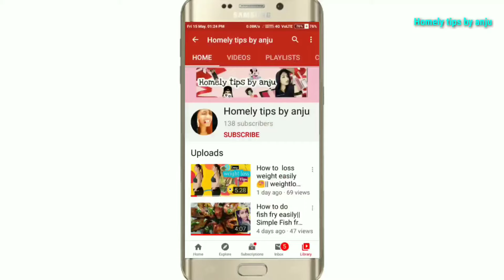Tomato sugar facial scrub in telugu||tomato sugar face pack ||get fair and glowing skin ||100%result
Hii friends

Thank you for showing your love.💓

👉My mic

👉My tripod

👉My ringlight

1.Glass skin in just 3 days in telugu |How to get glass skin with natural ingredientes|3days challenge.

2.Rice water for hair growth in telugu || Rice water for double hair growth || homely tips by anju.

3.BOYA BY-M1 mic unboxing in telugu| best mic for youtubers |cheap and best audio|homely tips  by anju.

11.3 Easy home remedies to remove inner thigh darkness and private areas🙊 in telugu|homely tips by anju.

12.Raw milk face mask for sun tan in telugu || Home remedie|| say bye to darkneck ||homely tips by anju.

13.How to earn money from home in telugu 💸2020 || meesho app || earn money from meesho app in telugu😍😍😍.

14.How to use vitamin E oil capsules for hair and skin in telugu ||top six uses of vitamin E capsules😱.

15.Earn money💰 from cashkaro in telugu || how to earn cashback😍 and rewards🔥 from cashkaro in telugu ||.

Heyyy. 💖
I am your ANJALI. welcome to my official youtube channel "Homely tips by anju".This channel is all about Beauty,cooking,fashion and etc. And m veryyy much interested to share all this with you guysss. sooo plss do SUBSCRIBE and press the bell icon for my latest videos. i hope this videos. are definitely useful for you. people

❤️L O V E  Y O U  G U Y S❤️

🌸K E E P  S M I L I N G   A L W A Y S🌸